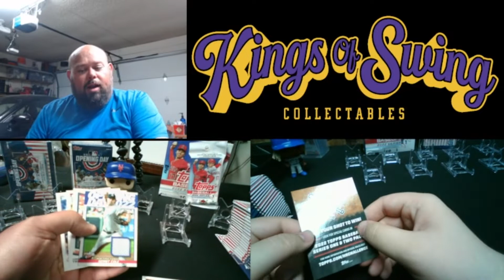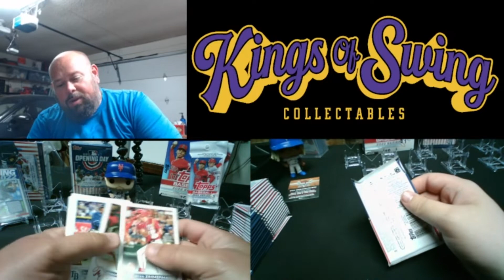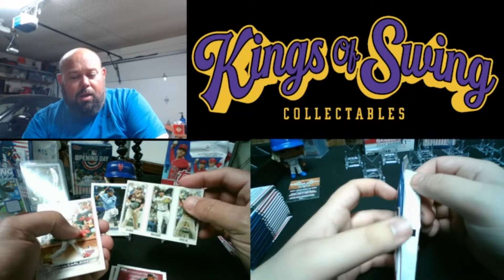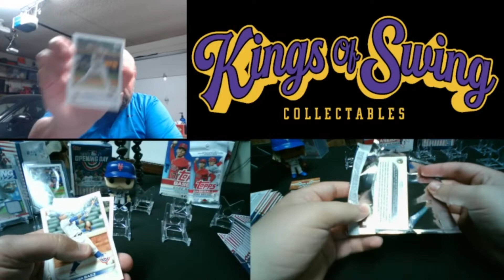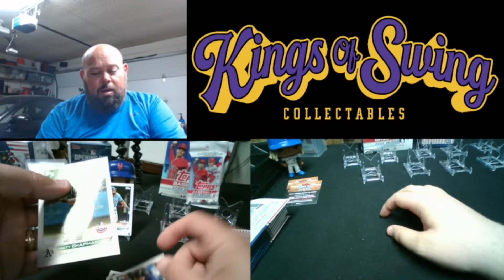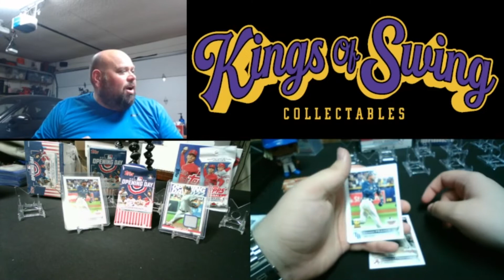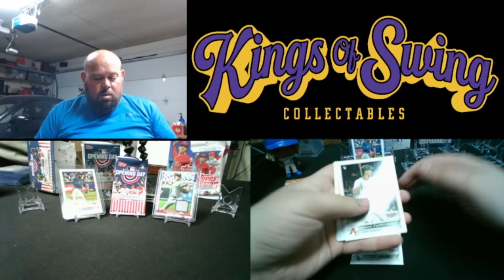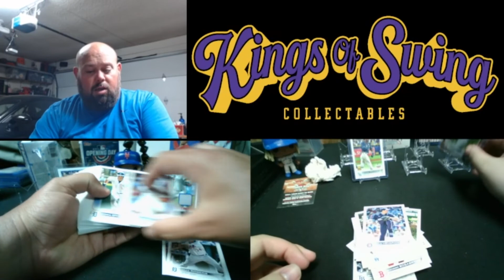Quick Break - Opening Day and Topps Series One - FREE Subscriber giveaway announcement!!!